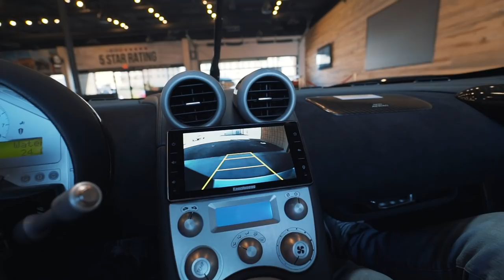I COULD BE MIKE TYSONS NEIGHBOR? *4 MILLION DOLLAR PROPERTY TOUR*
Here is the latest Royalty Villa Houston is scoping out to purchase... What're your thoughts ?